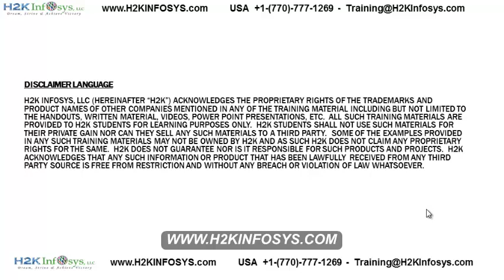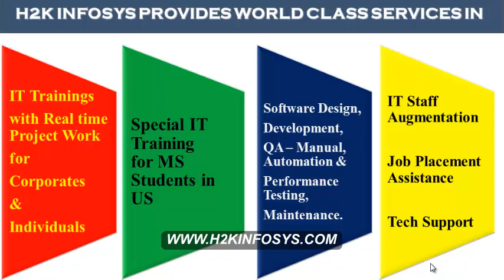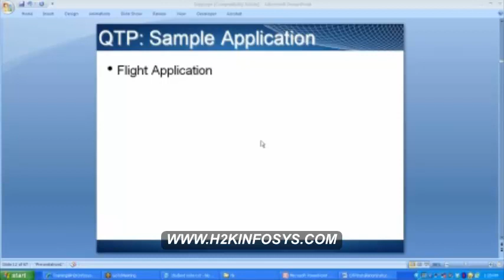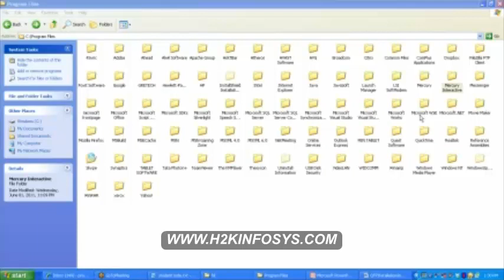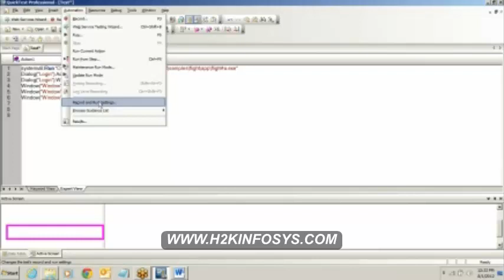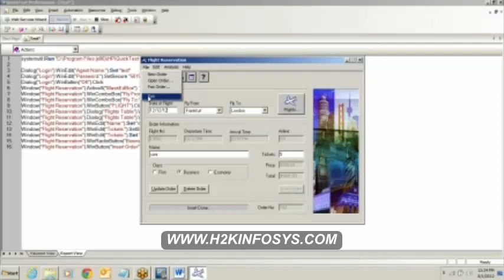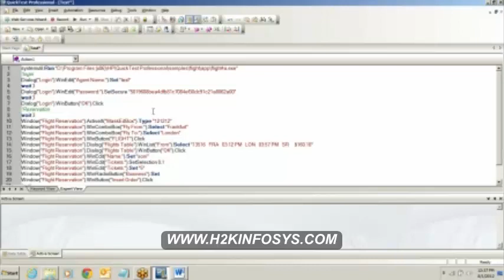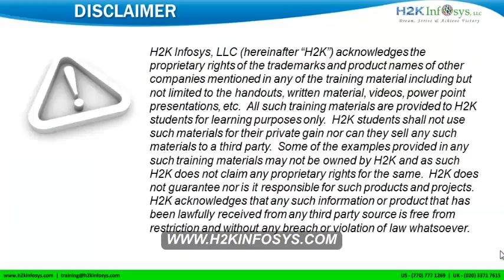QTP Certification Training for Beginners | QTP training course | Free Demo | H2KInfosys